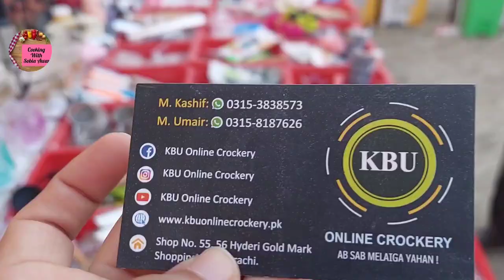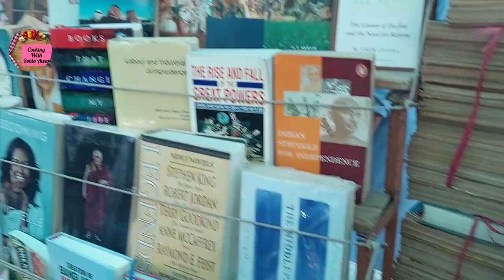Clifton bachat bazar review|Kia waqai mai yeh aik bachat bazar hay